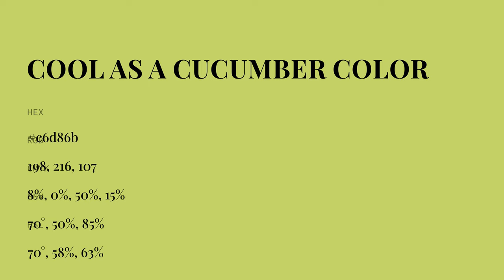Cool as a Cucumber color c6d86b hex color - Yellow color - Cool color c6d86b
What color is Cool as a Cucumber ? c6d86b hex color - Yellow color - Cool color c6d86b

Hex c6d86b Color Code is also known as Cool as a Cucumber color.

Hex c6d86b Color code in RGB color code model is created after adding 77.65% red color, 84.71% green color and 41.96% blue color.
Hex c6d86b Color code in CMYK color (process color) code model is generated after subtraction of 8% cyan, 0% magenta, 50% yellow and 15% black.